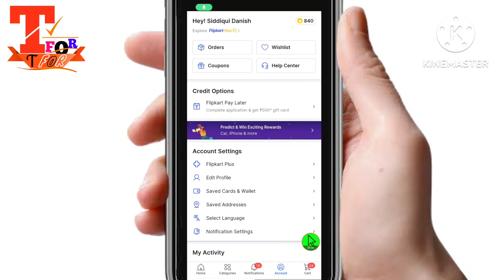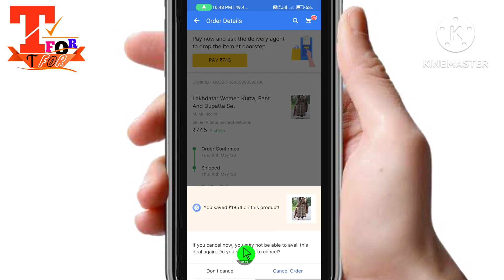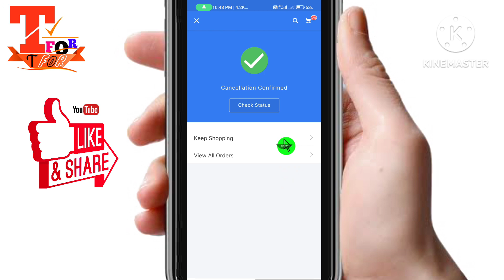flipkart ka order kaise cancel karen | how to cancel order on/in Flipkart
Aaj aap sikhenge flipkart ka order kaise cancel karen | how to cancel order on/in flipkart,
Flipkart ka order cancel kaise kare
How to cancel flipkart order
Flipkart me order kaise cancel karen
How to cancel order on Flipkart after our of delivery
Flipkart par order cancel karne ka tarika
How to cancel order in Flipkart
Flipkart pe order kaise cancel karen
How to cancel order from flipkart
Flipkart ka order kaise cancel karen
Flipkart par order cancel kar ke paise wapas kaise laye
How to cancel order by flipkart
Flipkart par order kaise cancel karen
Flipkart ka order cancel kaise karenge
Flipkart se order ko cancel kaise kare